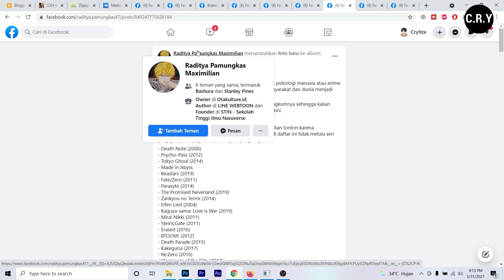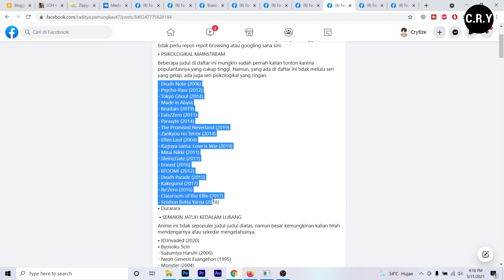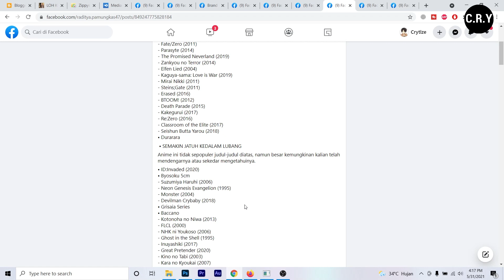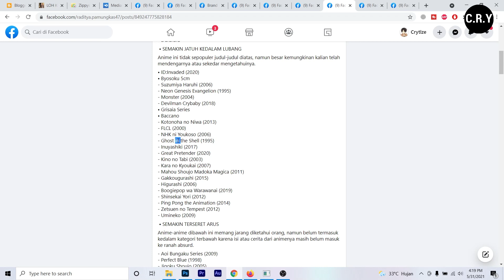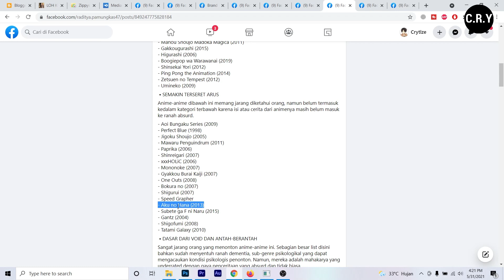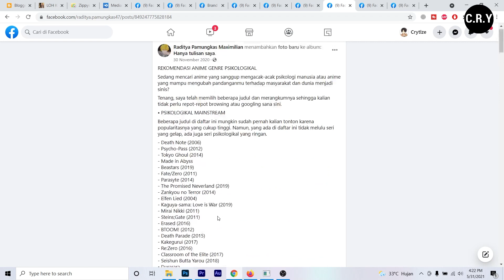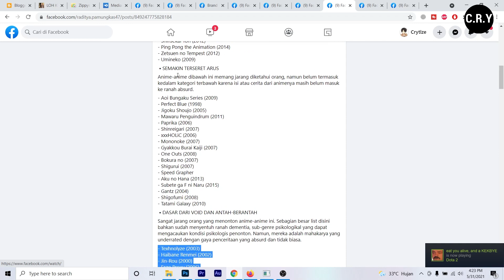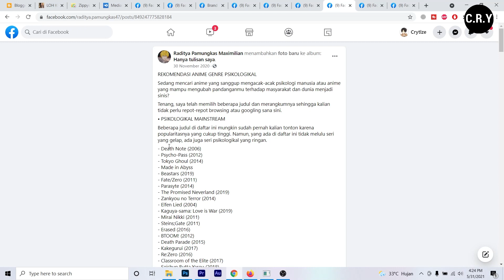MEMBAHAS ANIME ANIME PSIKOLOGIKAL DARI YANG RINGAN SAMPAI KE LEVEL YANG TAK MAU KAMU GAPAI